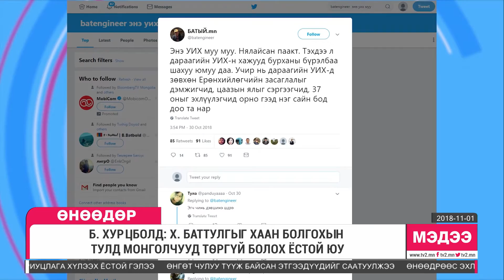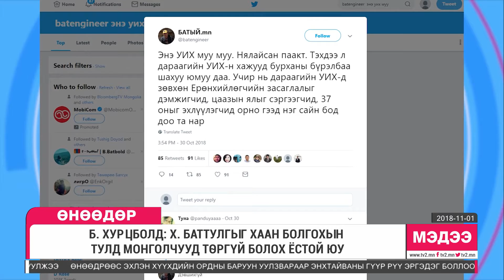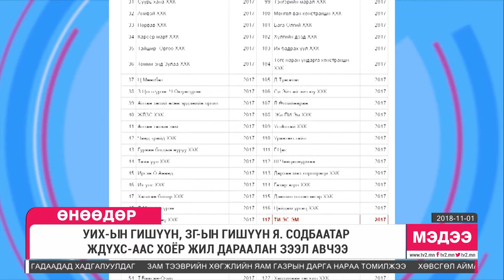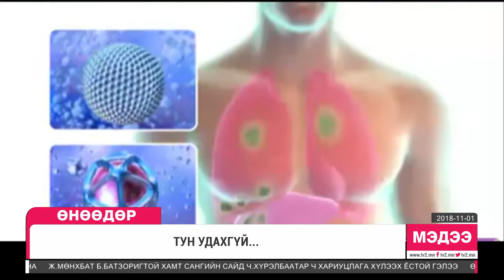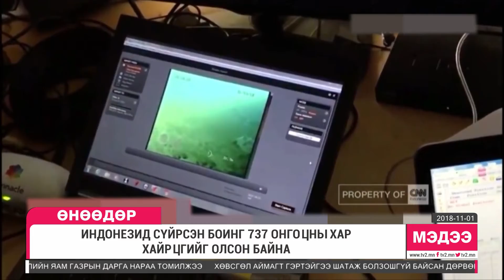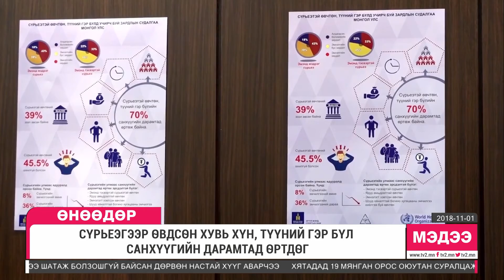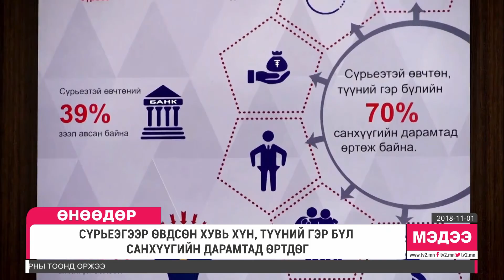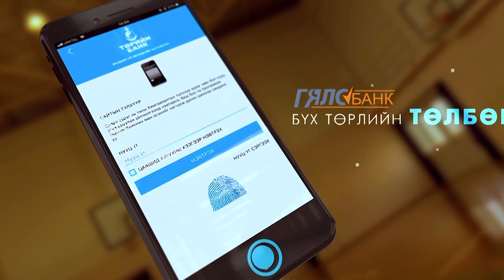Өнөөдөр мэдээллийн хөтөлбөр 2018.11.01